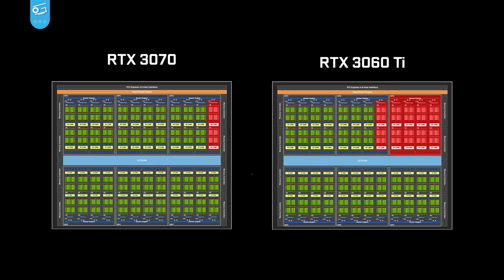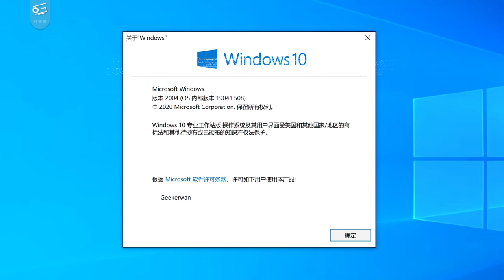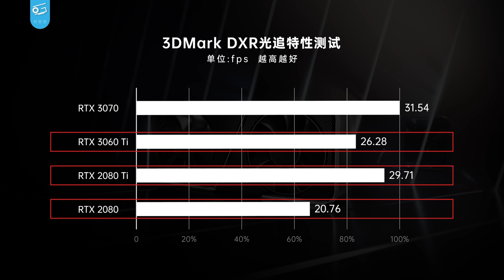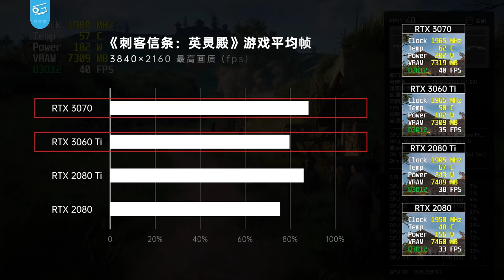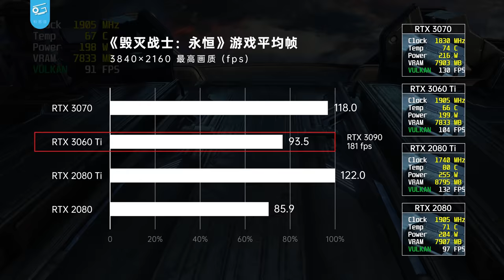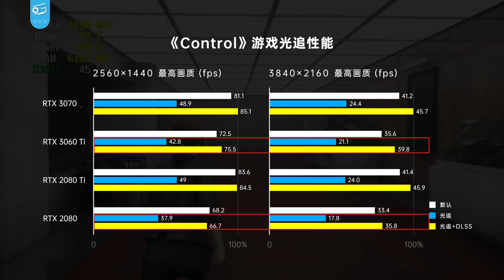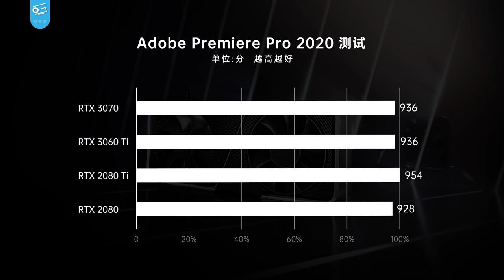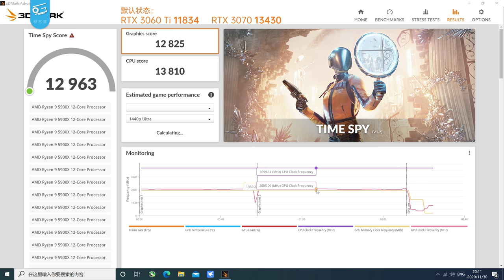今年最香的显卡来了？RTX3060Ti首发评测！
RTX3060Ti终于登场了，在3070的基础上做出阉割的同时，这张显卡也将价格拉低至399美刀。这张中端新品到底香不香，今天就来看看吧……